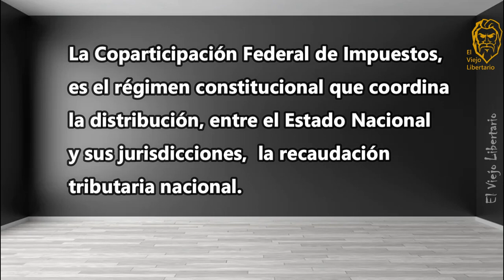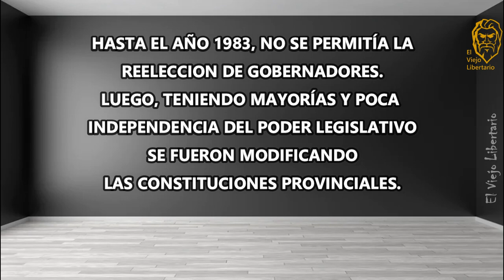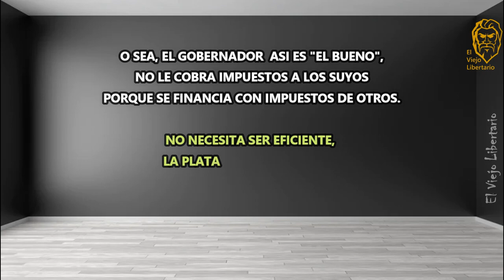¿SOS UN INUTIL Y AUN ASÍ QUERÉS ARMARTE UN FEUDO?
Acá t explico en 3 simples pasos como sostener el poder usando el diner de otros.